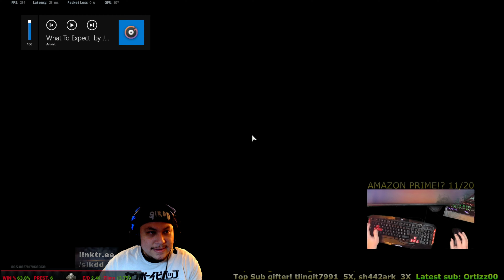OP Whitley LMG | Search & Destroy | Call of Duty Vanguard | M&K | Hip Hop Instrumental Beats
Leveling whitley in SnD because its that OP...
sorry not sorry got to do the mission objective which is leveling all the weopons!

twitch streamer YouTube gamer Facebook gaming Tiktok user Instagram poster Hoverapp player discord chatter twitter posting FPS genre high level mouse & keyboard movement flicker Aimlab player